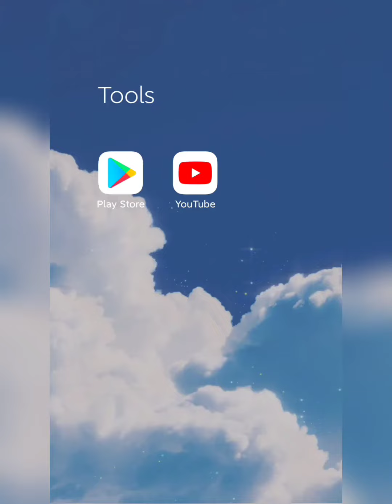How to download Squid Game 2022 On Android,iOS New Game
Squid games
Squid game mobile
Game squid android

Squid game round 1

Squid game round 1 Red light, Green light game

Are you going to participate in the game?
You have to stop at the red light and move at the blue light.
If you move on a red light, you will be eliminated.
Please arrive within the time limit without being eliminated